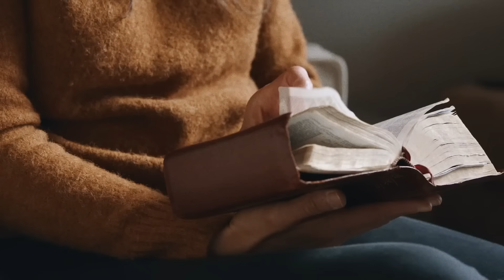К БОГАТСТВУ спешит завистливый. ПОЛОЖЕНИЕ для Божьего обеспечения. «Предназначенный царствовать!»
Кто-то из вас сомневается, что Иисус желает вашего процветания, особенно в последние дни? А может быть нищета – свята? Давайте обратимся к священному Писанию!

Все согласятся, что есть легкие способы получения денег, и Библия открыто называет такие методы греховными: «А желающие обогащаться впадают в искушение и в сеть и во многие безрассудные и вредные похоти, которые погружают людей в бедствие и пагубу» (1-е Тимофея 6:9). Но в то же самое время Слово Божье говорит, что «благословение Господне – оно обогащает и печали с собою не приносит» (Притчи 10:22).

В чем же секрет Бога?

В новом выпуске программы «Предназначенный царствовать» («Новое Творение ТВ») пастор Джозеф Принц намерен раскрыть его! Мы живем в последние времена. Агнец приготовлен, духовная Пасха должна вот-вот совершиться, и народ будет забран. Но остаются еще две последние казни.

«На церкви дух устрашения – не проповедовать о здоровье, исцелении и процветании. Мы не верим в процветание ради вашей личной корысти и гордости. Речь совсем не об этом. Мы можем быть благословением! Обеспечивать, а не быть Мёртвым морем, которое принимает, но никому ничего не дает. Мы хотим быть Галилейским морем с обилием рыбы. Обеспечение должно приходить и идти дальше»

Что говорят казни египетские про наше время? Какое понятие заложено в слово «десятина»? Почему Церковь последнего времени будет обогащена? Может ли Бог доверять вам?

38